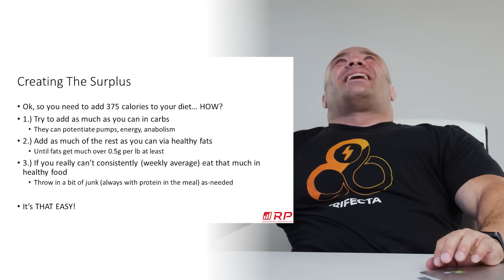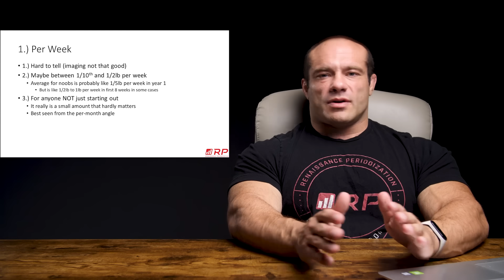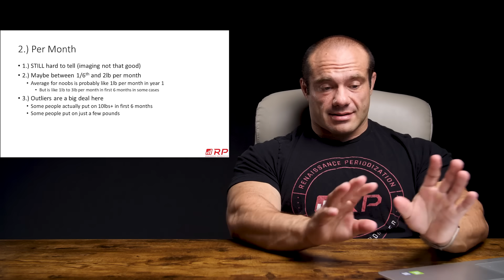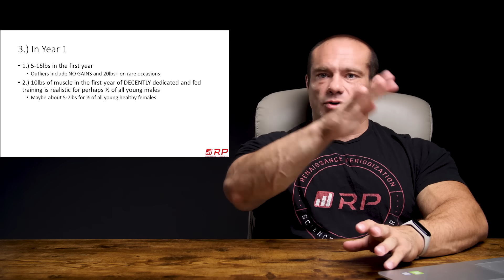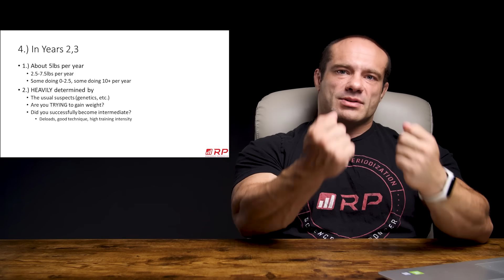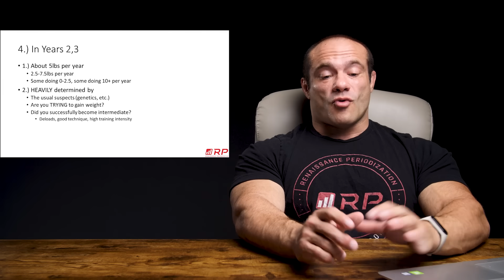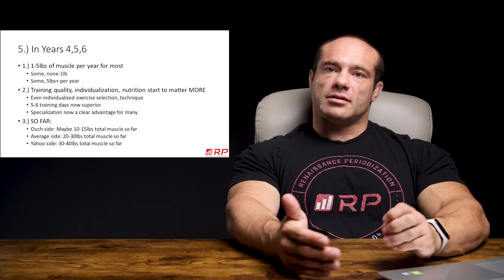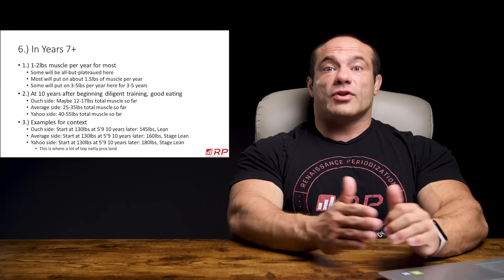How Much Muscle Can You Grow?